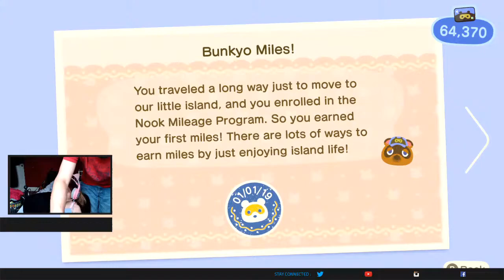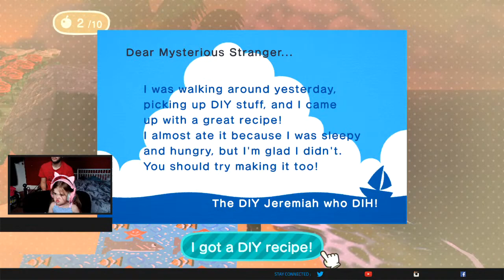Juliette Plays - Animal Crossing New Horizons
Animal Crossing through the eyes of a 4 year old